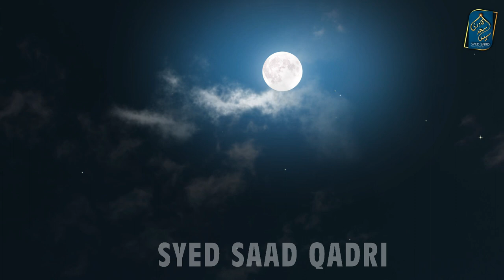Na baligh Marne wale bache Qayamat ke din Special kya hoga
Nabaligh Marne wale bache Qayamat ke din Special kya hoga
nabligh
0:00 Channel Intro